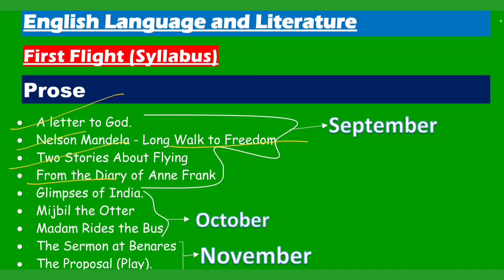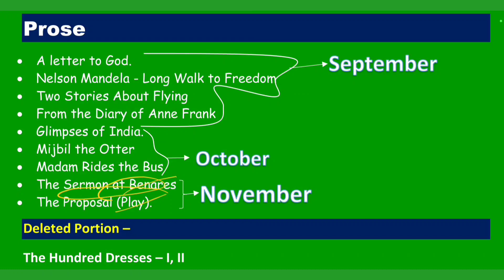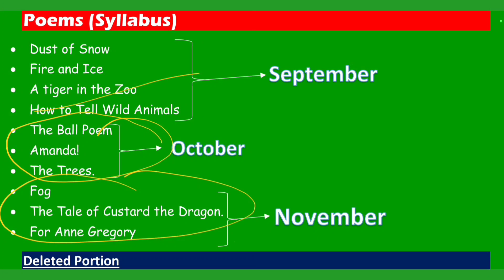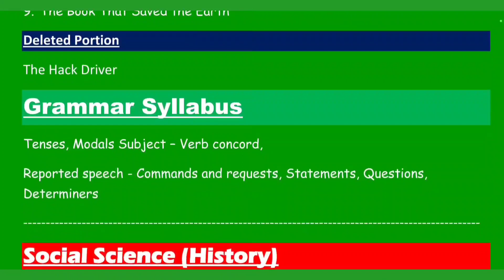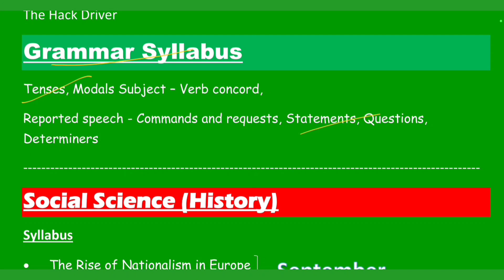Cbse Board Exam 2023 | How to Complete Syllabus in English | 3 महीने में परीक्षा की तैयारी कैसे करें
How to Complete Syllabus in English
How to Complete Syllabus in 3 Months
Cbse Class 10 Ki Taiyari 3 mahine mai kaise kare
how to prepare cbse board exam 2023
English Class 10 Syllabus 2023

English Class 10 First Flight

English Class 10 Footprints without feet

Previous Years Questions Class 10 Science

Cbse board Exam Start From 15th February 2023 Official Circular